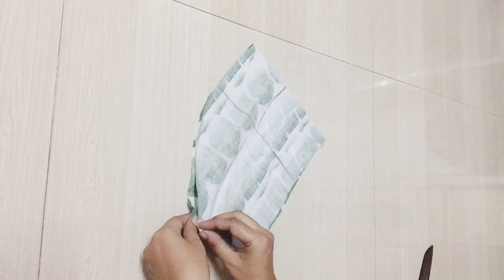Peplum top/short top in 1.5 meter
In this video I will show you how to stitch peplum top/short top in 1.5 meter fabric